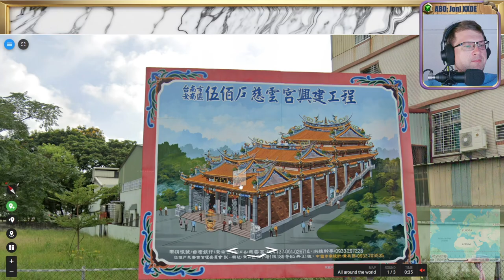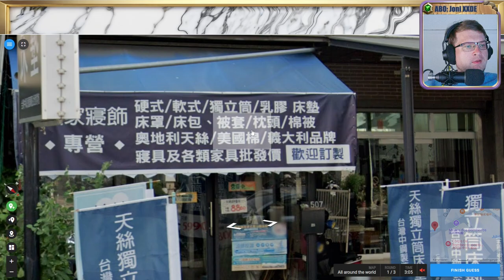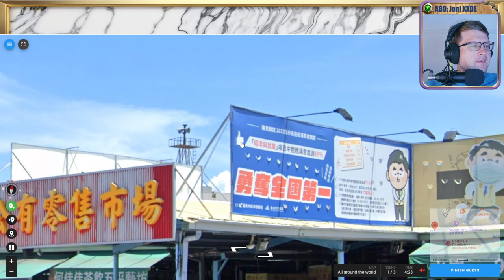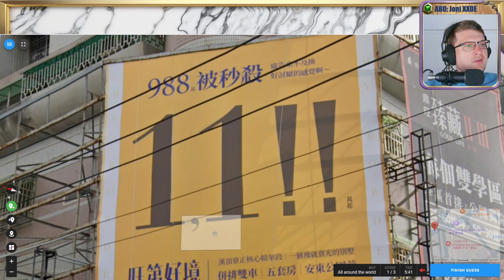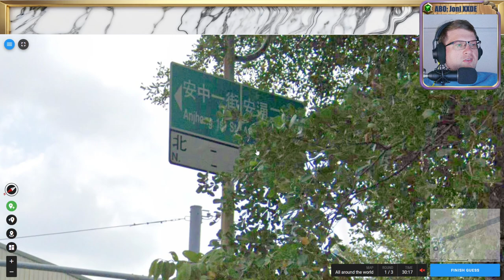🌄 18K, Wissen, Raten, Verzweifeln 💖 Folge 70 💖 Geotastic 🌄